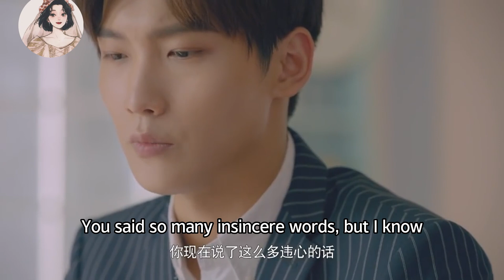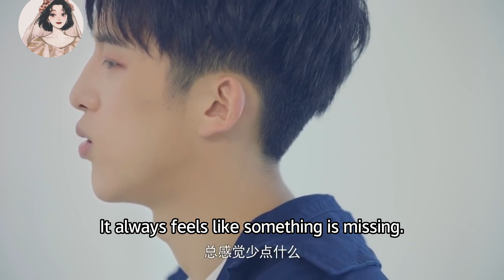看到灰姑娘被別的男人公主抱，霸道總裁醋意大發，再也隱藏不了對灰姑娘的愛意！💖Chinese Drama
wfybdn2
【劇情簡介】
李詩雅#張予曦 需要依靠接觸他人維持生命，姜志浩#邢昭林 則是厭惡與人接觸的潔癖男，一個靠觸摸才能活下去，一個對觸摸無法忍受，這樣的一對男女，究竟能擦出怎樣的火花。